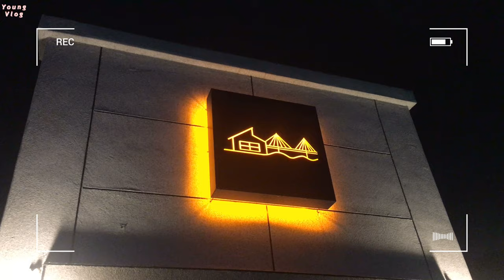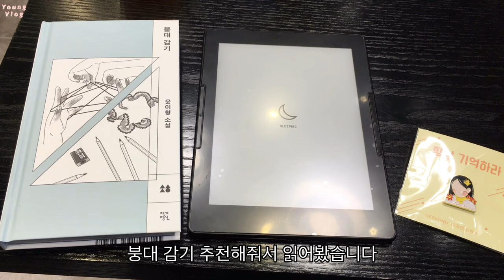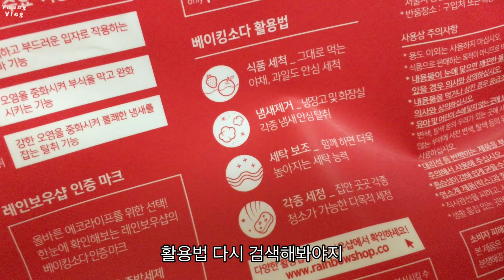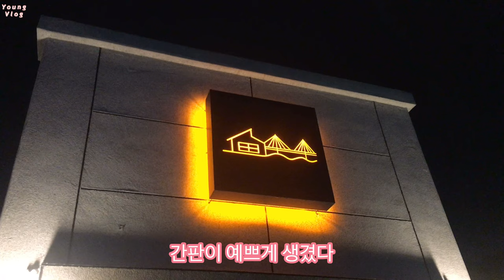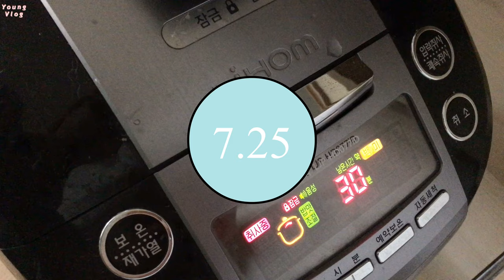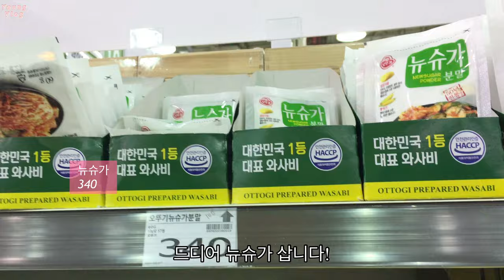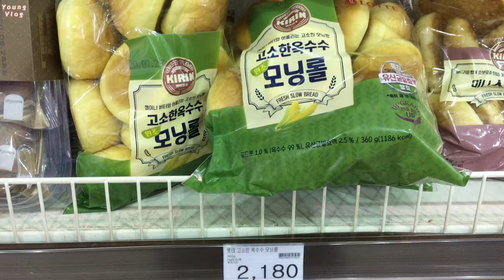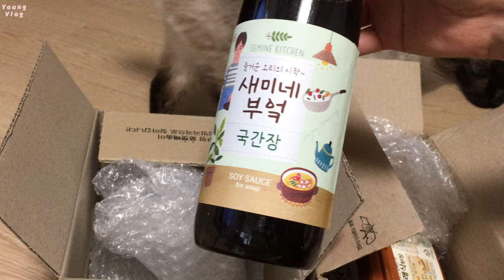일상 브이로그🏄‍♀️ 비치갤러리 여름밤 불꽃놀이 / 복숭아 / 자두